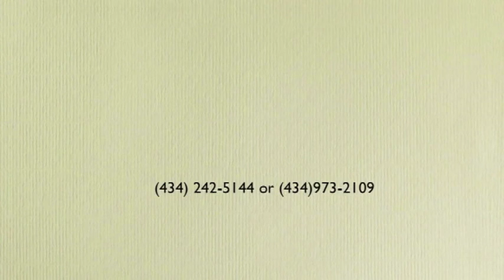BLESSEDNESS OF AN ABIDING FRUITFUL RELATIONSHIP (PART 1) 2 BY PAS. W.F. KUMUYI